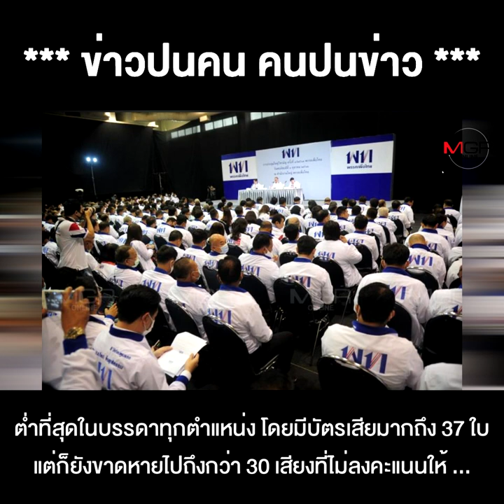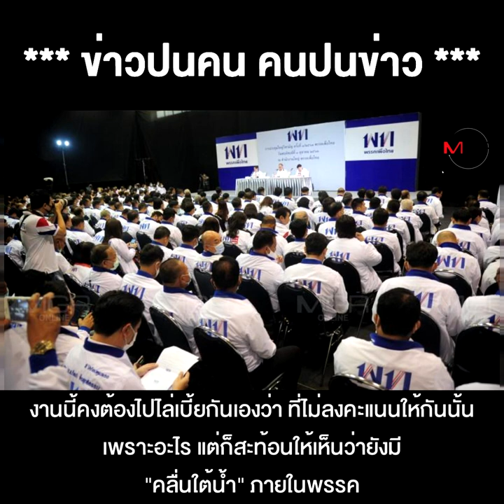เพื่อไทย ปรับเพื่อรอเปลี่ยนใหญ่ ยังไงก็พรรคหญิงอ้อ